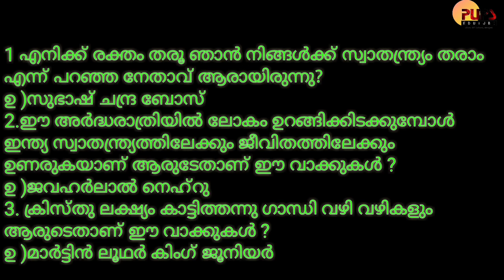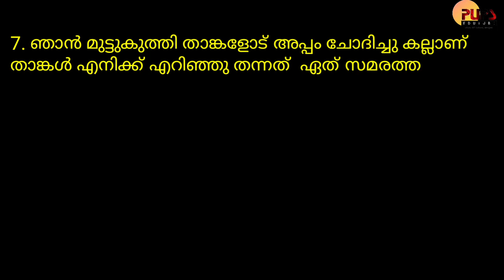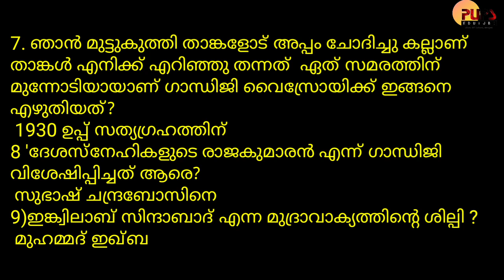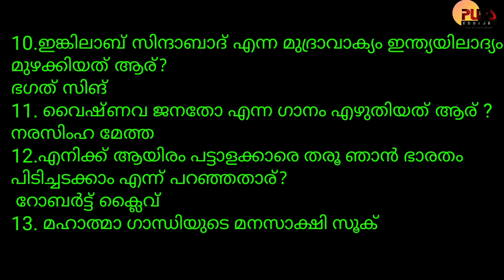INDEPENDENCE DAY QUIZ QUESTIONS |PART -2| സ്വാതന്ത്ര്യ ദിന ക്വിസ് ഭാഗം 2 | സ്കൂൾതല ചോദ്യങ്ങൾ